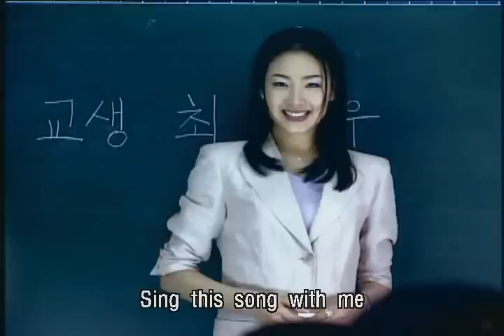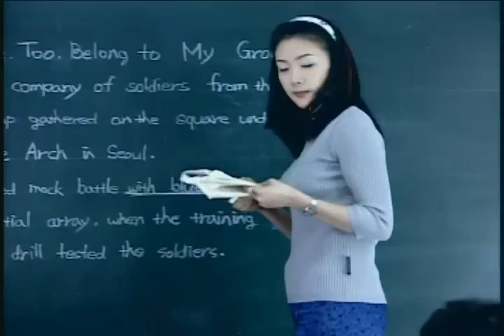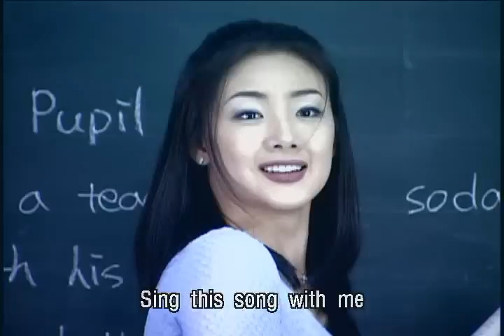Yoo Seung Jun - NANANA 유승준 - 나나나 .. (Missing You Dvd's Set) (Eng Sub)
This is Korean Dance Music Video NANANA - Yoo Seung Jun (유승준) - 나나나 Choi Ji-Woo Starring with English Sub also. Please leave a feed back below I really appreciated. Thanks. dragon/Lee